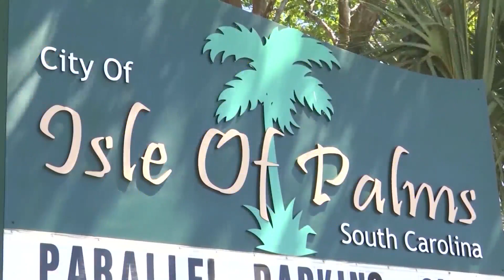Summerville elects new mayor, Tedder wins in landslide for Sen. Dist. 42